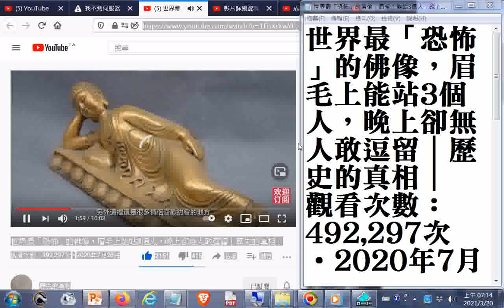推薦--世界最「恐怖」的佛像，眉毛上能站3個人，晚上卻無人敢逗留｜歷史的真相｜20200726+網址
閩南語讀經影片合輯